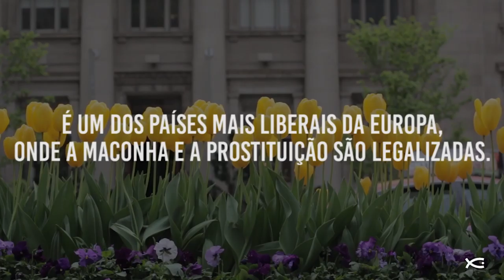Hoanda, um País que Espera por Você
Um país com tanta história e cultura, tem rapidamente se tornado o bordel da Europa, transformando Amsterdã em um centro global de tráfico humano e lavagem de dinheiro. Será que os guiam turísticos também mencionam isso?
A Holanda Espera por Você!